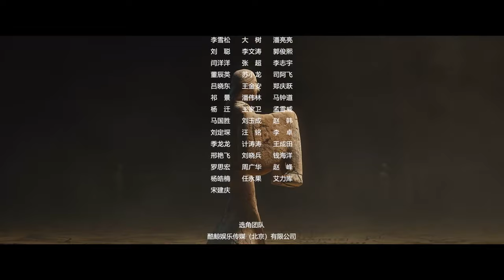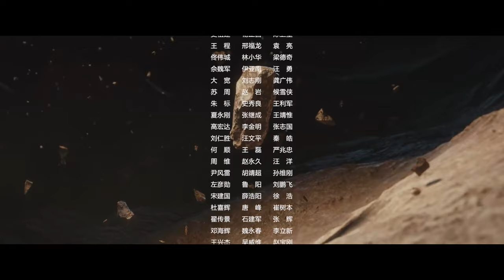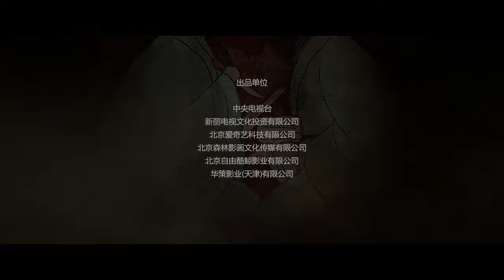【古装悬疑】明烛暗影03丨陈坤×白宇，杨颖×孙怡，全明星阵容上演高能反转谍场暗战（ENG SUB）